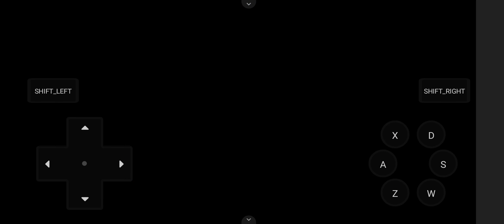Lisa the Pointless: Scholar of the Wilbur Sin Edition - Wily Knight and goons fight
Try to defeat them in the same sequence l did, if you defeat Wily for last, he escapes.